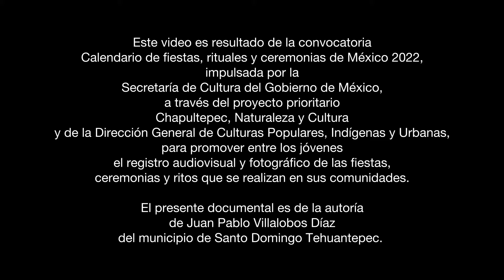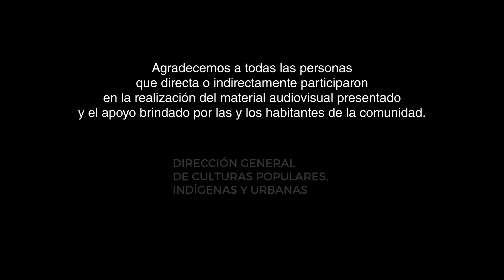Dxibeu / Calendario de fiestas, rituales y ceremonias de México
El Dxibeu es una celebración nocturna que se realiza en varias iglesias de Tehuantepec, inicia antes de la medianoche del 31 de julio y termina en las primeras horas del 1 de agosto. Su propósito es dar bienvenida y prepararse para el mes de agosto, en el que se lleva a cabo la festividad de la Asunción de María. También tiene como objetivo dar fin a la etapa de siembra y los presagios, a través del cutinti, del fin del ciclo agrícola. Los componentes de la ceremonia son la preparación de las coronas de bejuco de río, la serenata a la virgen, la misa, la quema de cohetes, el repique de campanas y el canto del cutinti.

Conoce más sobre esta celebración del pueblo didxazá (zapoteco del Istmo) a través del documental “Dxibeu”, realizado por Juan Pablo Villalobos Díaz, seleccionado en la convocatoria 2022 “Calendario de fiestas, rituales y ceremonias de México”